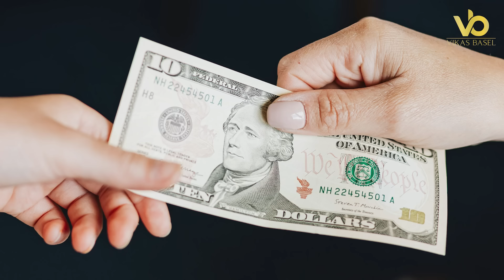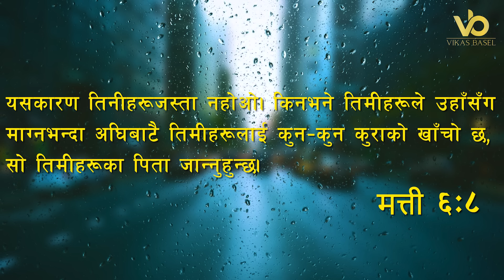साँझको प्रार्थना || प्रभुले तपाईको खाँचोहरु पूरा गर्नुहुनेछ - Pastor Vikas Basel & Pratima Bashyal